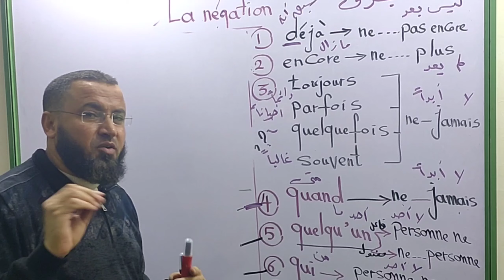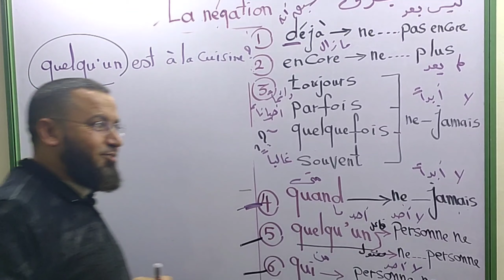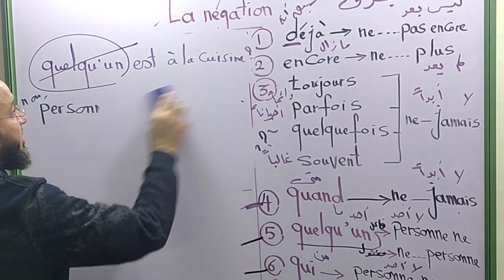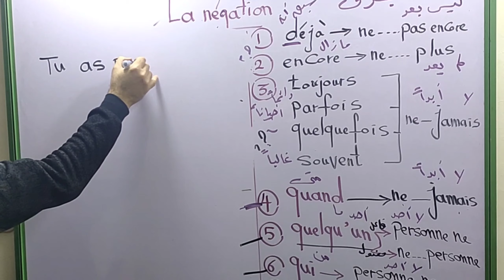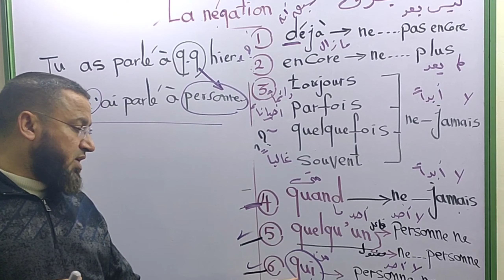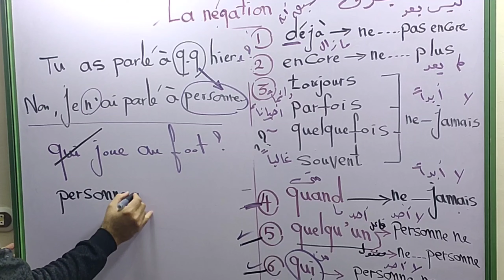مقتطفات من حصة شرح النفي ثالثة ثانوي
رابط المنصة التعليمية الخاصة بنا